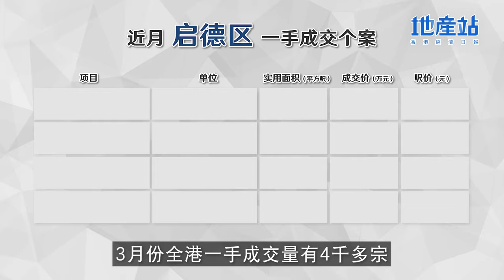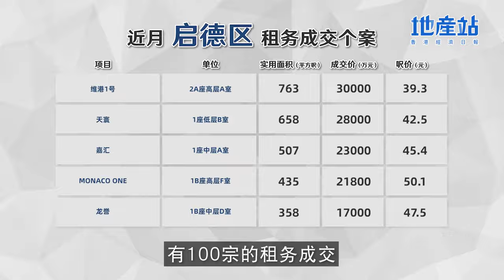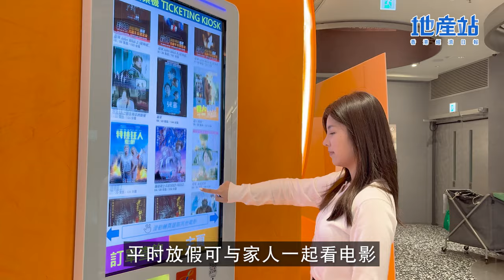粵港搜房｜柏蔚森I位臨海前端 啟德綠化、生活交通配套完善 成專才最愛小區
啟德區為新盤供應重鎮，而由新世界及遠東發展的柏蔚森I亦即將開售，項目提供291伙，由約234至560平方呎的1至3房戶，標準戶型更細絕同區單位。